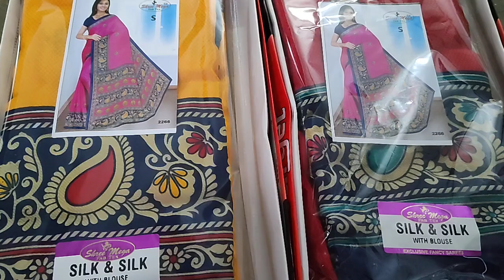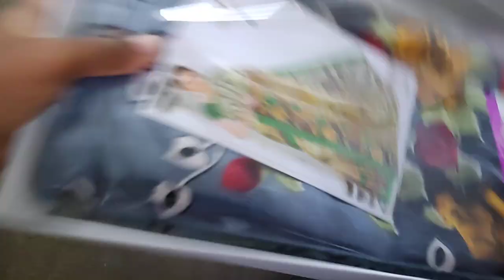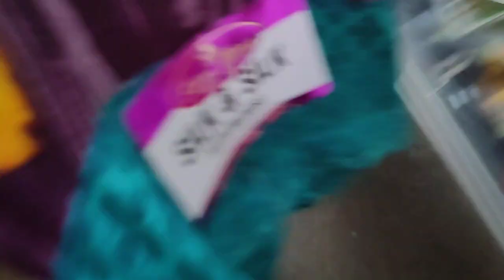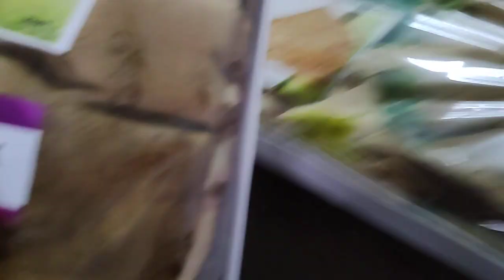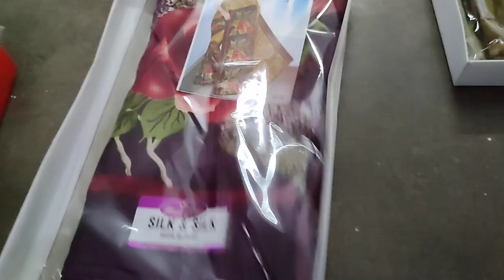Crape sarees at 349 free shipping within tamilnadu